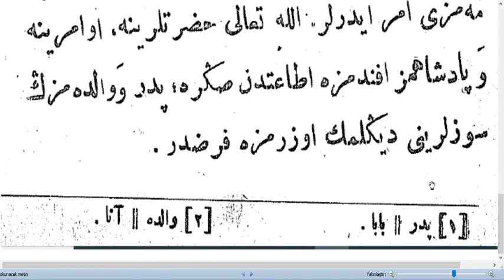Osmanlıca Temel Seviye Okumaları-2 (Kolay Okuma Metinleri-Anne ve Babaya İtaat)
Bu günkü dersimizde Osmanlılar döneminde Zükur ve inas mekteplerinin birinci sınıfları için yazılmış olan bir kitaptan "Anne ve Baba" isimli bir parça okuduk.